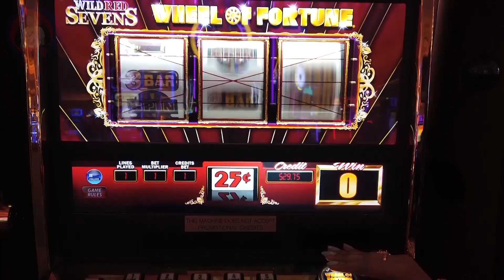See The Beauty Of America. Let's Fun With Mazhar Malik